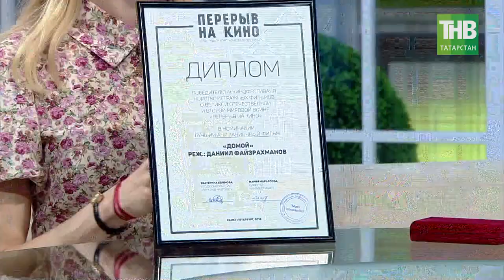Казанский мультфильм «Домой» - «Лучший анимационный фильм» Кинофестиваля «Перерыв на кино» - ТНВ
Ксения Фёдорова, продюсер мультипликационного фильма "Домой".

Координаты:
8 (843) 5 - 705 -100